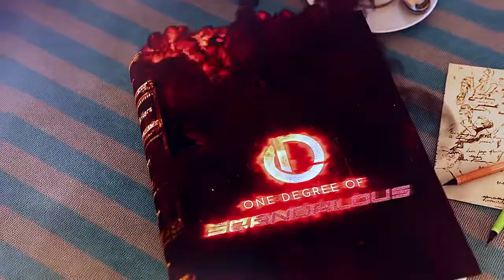Uncovering the Truth: Anne Heche Crash Details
When Anne Heche crashed her car into a house in LA, neighbor David Manpearl was the first to arrive and shares new information on what really happened and how his life has changed since that tragic day.Subscribe for more!